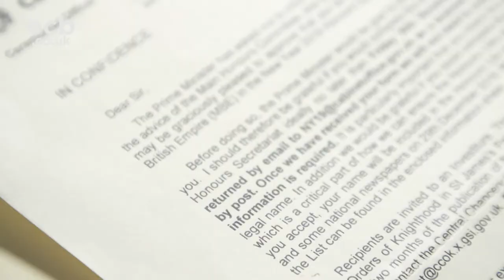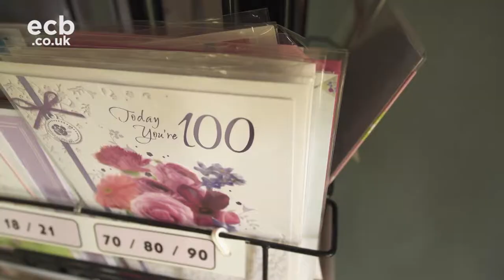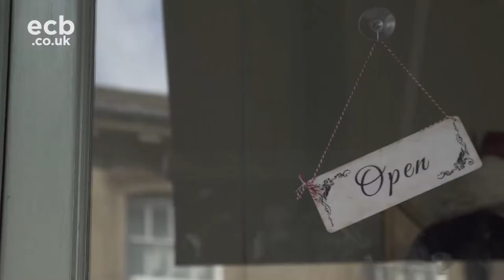Richard Hill short doc